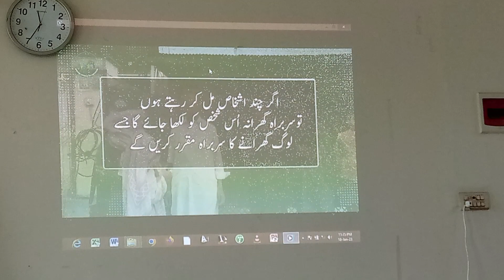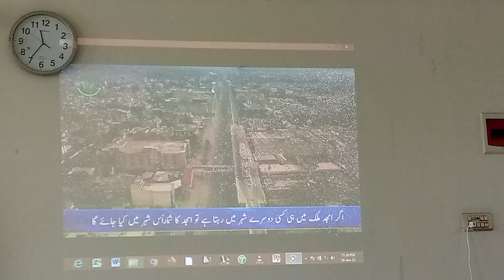گھرانے کا سربراہ Digital Census of Pakistan Training |PBS| 2023 Enumeration